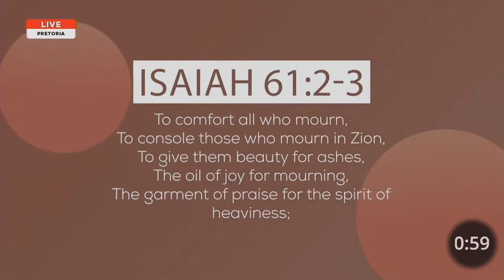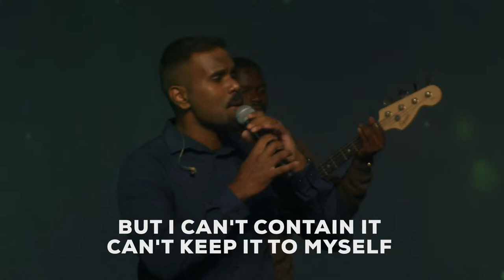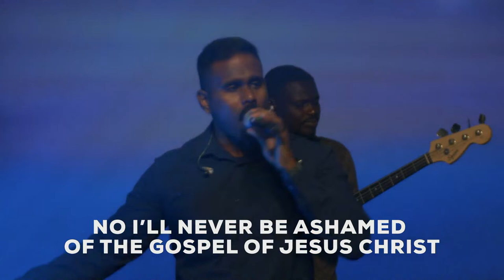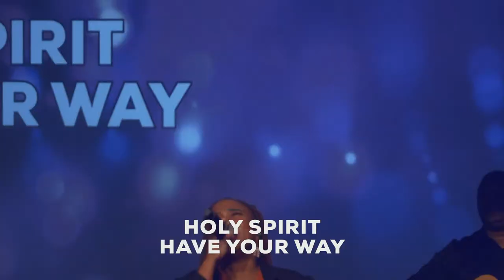Let It Go! | Ps Glenn Schroder | 14 April 2024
On behalf of Pastors Glenn and Alison Schroder, we want to welcome you to CRC Durban